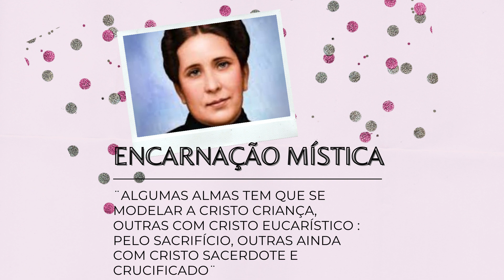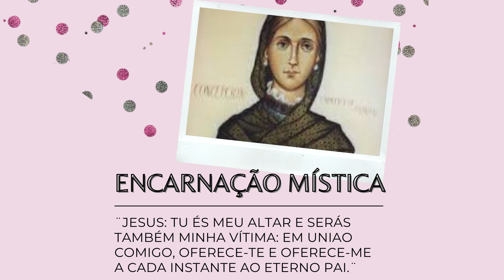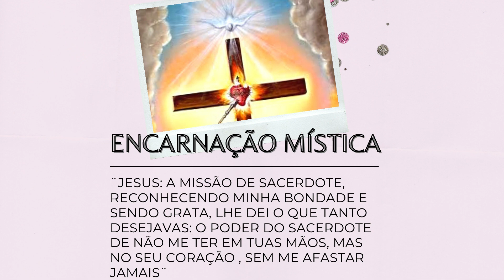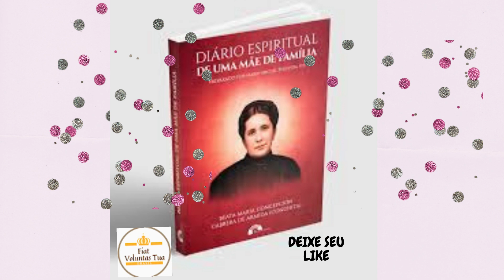Beata Conchita: ENCARNAÇÃO MÍSTICA